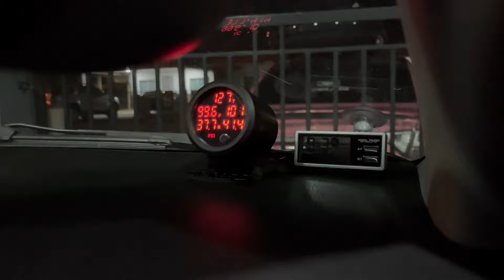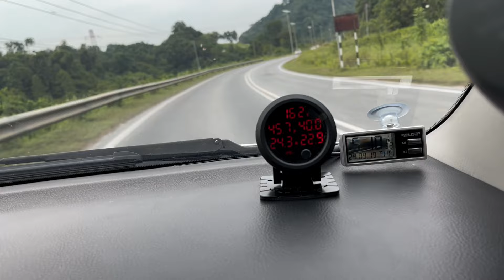Vios 1st Gen Pasang 4Way + 9 Button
Bagi yang minat nak beli airsus dri sy @ nak pemasangan pun ada . Boleh direct PM 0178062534
Area Bau & Kuching
Harga dari 4k-6k untuk 2 way basic
Harga 7k-9k untuk 4 way memory
FeelAir 14k keatas
MagicAir 18k keatas

Depend dengan bajet buyer .